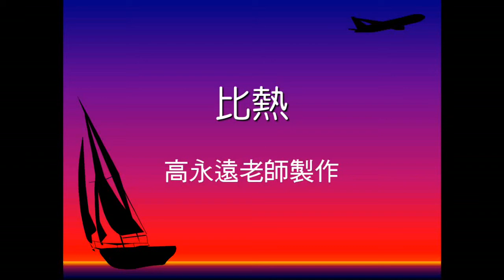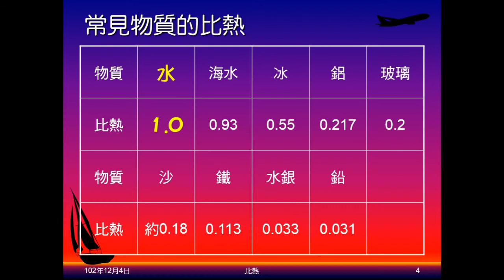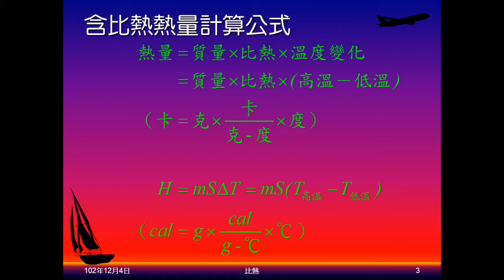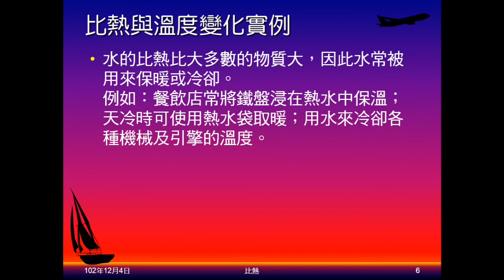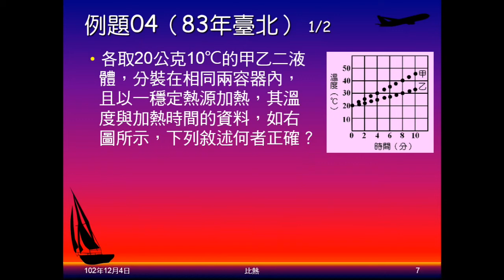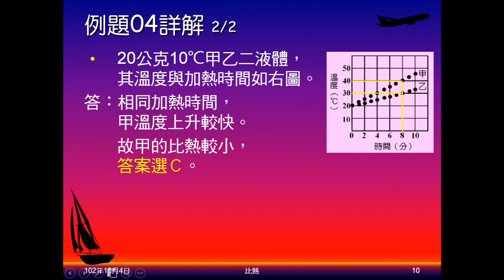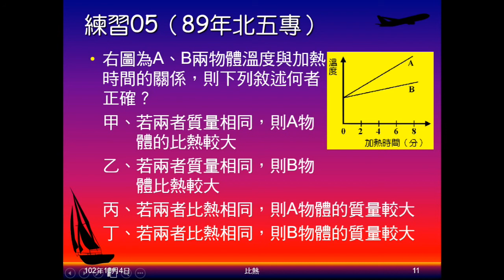102學年國二理化_溫度與熱05：比熱（意義、公式、觀念、實例）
說明比熱的定義，實際的應用實例。說明比熱大小與溫度變化關係的重要觀念。介紹含比熱的熱量計算公式。以例題、練習實際了解比熱與溫度變化的關係。